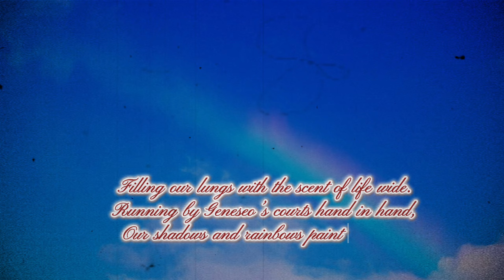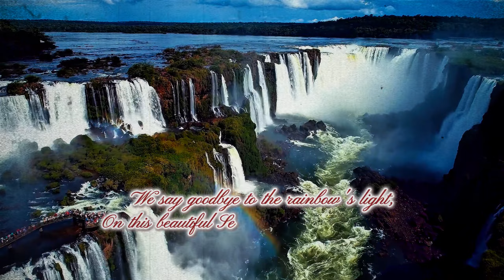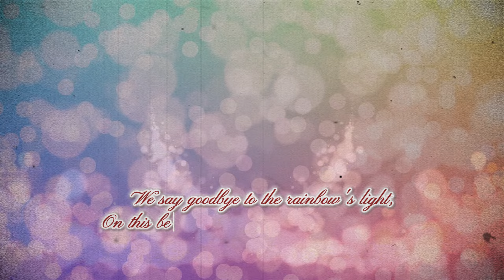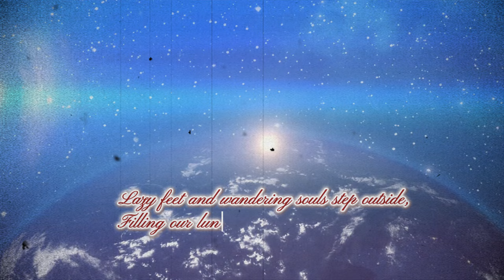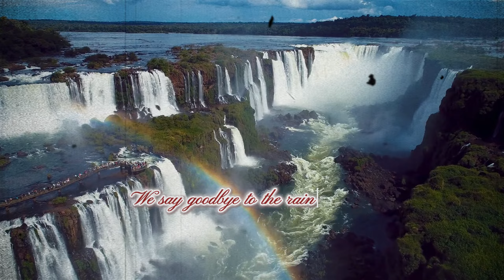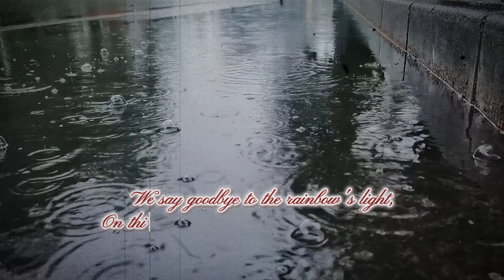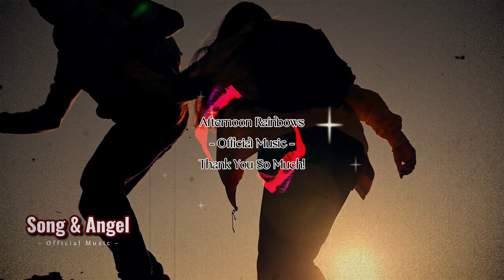Afternoon Rainbows Part II (Official Songs) countrymusic NO Ads. n#Geneseo#rainbows#soft#pop#warm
Alayendo Band📀Official music📀Original product📀brandnew 原创新歌

📀Band members📀乐队成员📀

🎹Synthesizer/Keyboard - 电子琴/键盘
🎹Modae 墨得(Spanish)

🎸Electric Guitar/ Spanish Guitar - 电吉他/吉他
🎸Ohshareh おしゃれ (Japanese)

🎸Bass - 电贝斯
🎸Puhnaawah पहनावा (Hindi) 帕拉佤

🥁Drums/Electronic Drums - 鼓组
🥁Kreativitätt 可锐提维特(German)

🎙️Male Lead Vocalist -  男主唱
🎙️Canzonee 坎佐内 (Italian)

🎤Female Lead Vocalist - 女主唱
🎤Chansonie 香唆尼亚 (French)

🎼🎻Backing Vocal/Violin/Cello - 和声/提琴
🎼🎻Créativité 可亚提维(French)

🎵🎧DJ Controller/Mix - DJ控制/混合
🎵🎧Fashionsong 时尚音乐 (Chinese)

🎷Saxophone/Flute -  萨克斯/长笛
🎷Topuria 塔布瑞亚 Творчість(Ukrainian)

Lyric

After the rain, the blue sky smiles high,
Each breath of the air is fresh, soft as a sigh.
Lazy feet and wandering souls step outside,
Filling our lungs with the scent of life wide.
Running by Geneseo’s courts hand in hand,
Our shadows and rainbows paint the land.
Eyes closed, we capture pictures in mind,
Just the two of us beneath skies that shine.
Sunbeams break through clouds in the west,
Raindrops like silk brush our cheeks with caress.
We say goodbye to the rainbow's light,
On this beautiful September afternoon, just right.
- Afternoon on September 7th, 2024

Immerse yourself in the enchanting world of storytelling and poetry, where each word paints a picture and every line tells a tale. Lose yourself in the melodious symphony of songs that touch the soul. Fashion Design Creative Poem Dress 50+ Angelic Beauties 4K Art beautiful suits photography.
Empower yourself and become resilient in the face of life’s challenges. Let our content help you unwind, relieving the pressures of work and daily life. Enjoy our videos and end your day on a positive note, ensuring a peaceful night’s sleep.
Join us on this magical journey, accompanied by the ethereal beauty of angels.
小说, 听小说 ,科幻小说, 龙之感悟 ,生化小说 ,魔法小说 ,玄幻小说, 穿越小说,